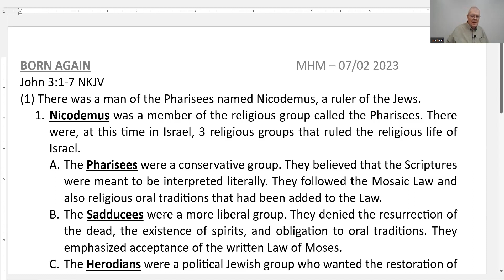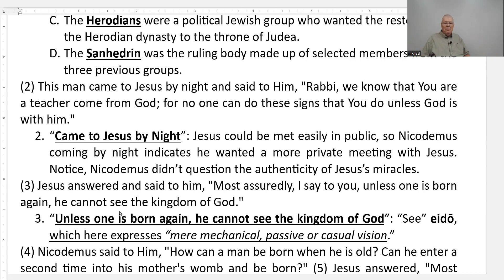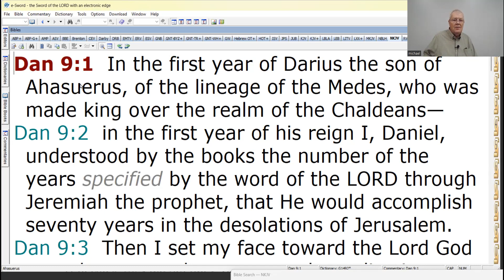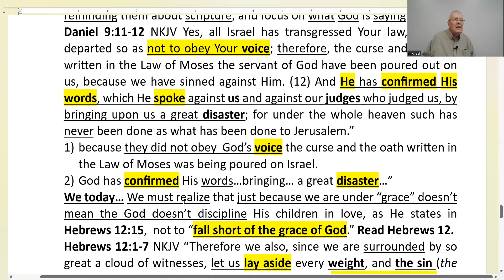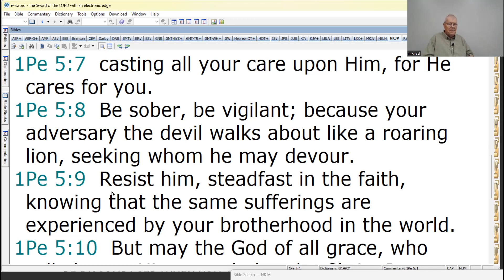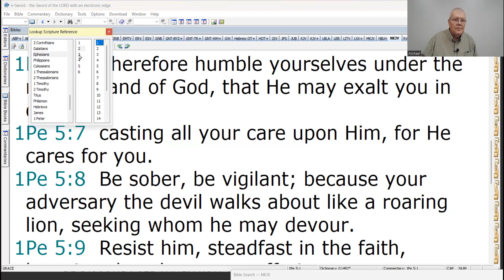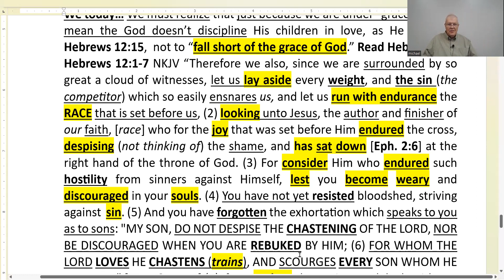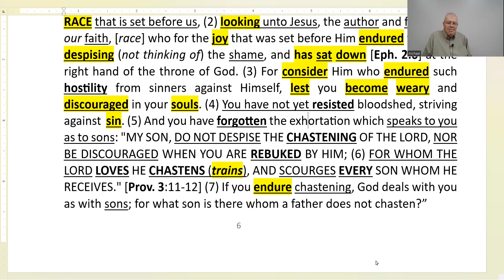7-2-23 Born Again- Daniel's Prophesy